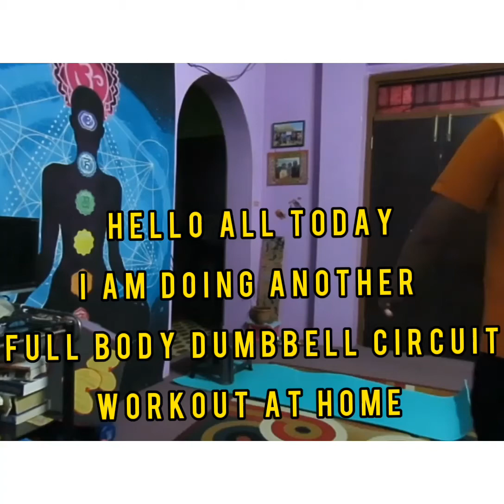20-Minute Dumbbell Circuit Full Body Workout At Home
20 Minute Dumbbell Circuit Full Body Workout At Home
Got a pair of dumbbells? Then you can do this circuit! Build muscle, gain strength, and get ripped with me Milan Rai From Fit Life Media For Good Life personal fitness trainer in Kathmandu Nepal   Speer's ultimate dumbbell circuit workout. Just don't let go until the end!

You don't need a gym filled with equipment to build serious muscle, strength, and conditioning. All you need is two dumbbells and a plan! I put together four complexes, each using nothing more than a pair of dumbbells and your body. Each complex will challenge you in a unique way.

If you are interested and need personal trainer, call me or sms
So, let's start workout together!

WARNING:
THE INFORMATION OFFERED IN THIS VIDEO IS OFFERED AS OPINION ONLY. ALWAYS CONSULT YOUR PHYSICIAN BEFORE TRYING ANY NEW DIET OR EXERCISE PROGRAM. THIS WORKOUT ROUTINE MAY NOT BE SUITABLE FOR YOU.  ALWAYS WARM UP PRIOR AND STRETCH AFTER YOUR WORKOUT SESSIONS.

With Fit Life Media For good Life